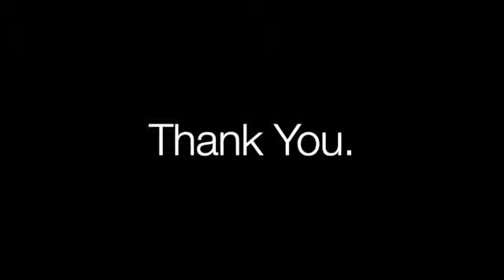517 Brad Watts, LPC Understanding Sibling Sexual Abuse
Today I'm excited to welcome Brad Watts onto the podcast!
Brad Watts is a licensed professional counselor (LPC) and Certified Sex Offender Treatment Provider (CSOTP) and specializes in working with individuals and families where sibling sexual abuse has occurred.
Do you struggle to help numb, disconnected clients who can’t feel emotion or explore inner experience?
Learn a comprehensive approach to conceptualize your clients’ concerns. Sensorimotor Psychotherapy uniquely includes the body in therapy as both a source of information and target for intervention…because words are not enough.
Brad is the author of the book, Sibling Sexual Abuse: A Guide for Confronting America’s Silent Epidemic.
Brad conducts trainings with communities and groups on how to recognize and respond to incidents of sibling sexual abuse. He’s helped hundreds of people on their journey to healing following sibling sexual abuse.
The Trauma Therapist Newsletter has launched!

The monthly resource for trauma therapists.

Upcoming conferences—Yes!
Trauma Treatment Modalities—Yes!
Books & Articles—Yes!
Schools & Programs—Yes!
Workshops—Yes!
Incredible People—Yes!
A Featured Cover Therapist—Yes!
Behind The Scenes—Yes!